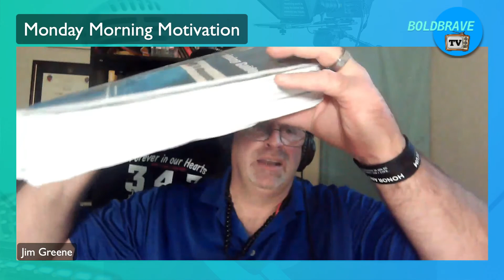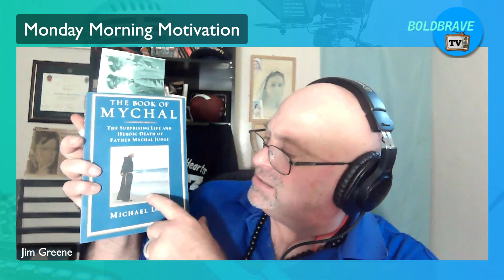Monday Morning Motivation - 09/13/21